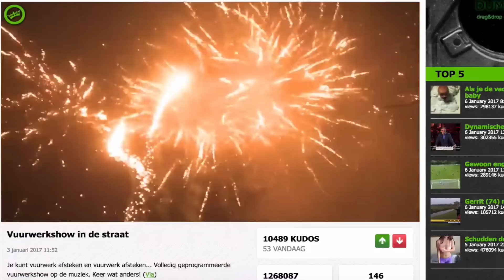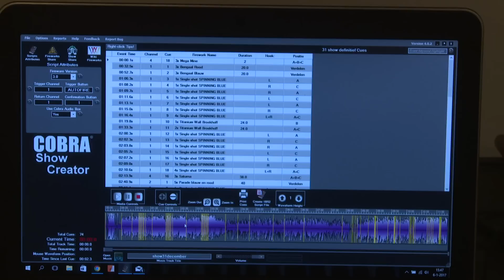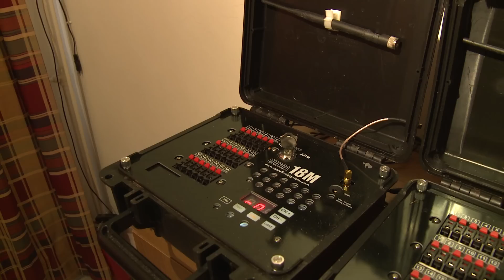DumpertTV bij de vuurwerkshowmeneer in de straat!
Vandaag was Quid op bezoek in Holten (OV) bij de maker van de 'Vuurwerkshow in je straat' video!